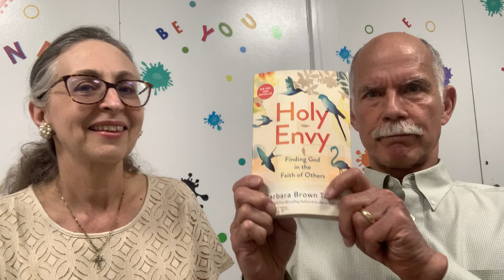Words from the Pastors - Tuesday, May 3rd, 2022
Words from the Pastors: Blessing God in Our Mist

Pastor Rob and Pastor Adele are thinking of you and praying for you at Covenant Presbyterian Church in Long Beach!

A new video will be uploaded every Tuesday!